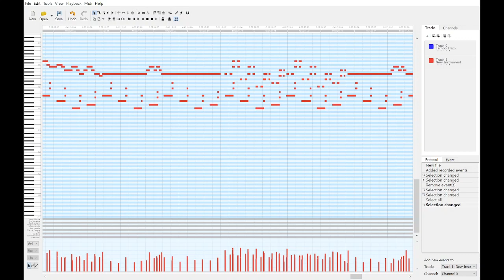Happy Hopper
A lighthearted and happy song played on a midi file.